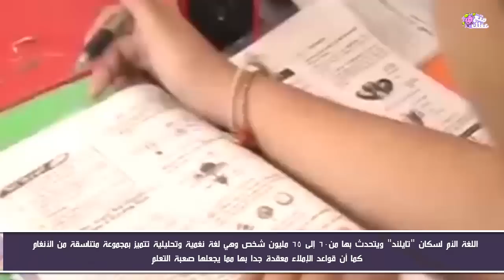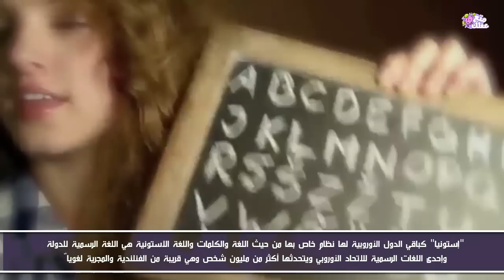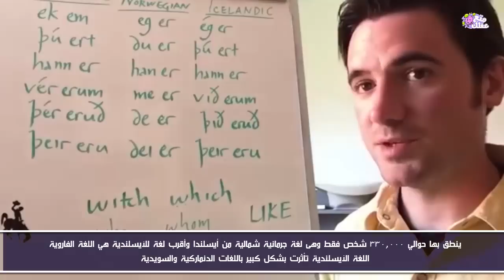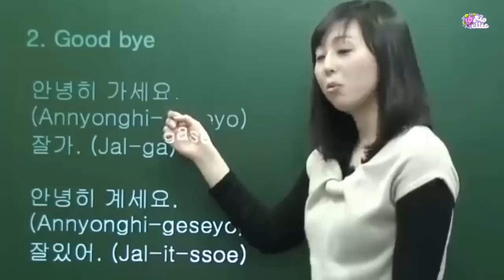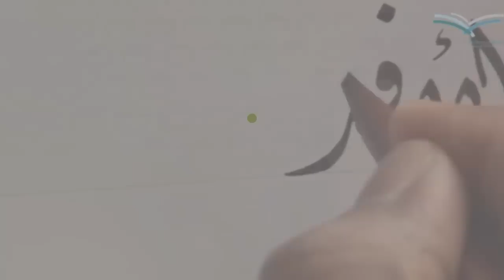أصعب 10 لغات فى العالم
تعلم لغات غير لغتك الأم من شأنه أن يفتح أمامك أفاقًا واسعة سواءً في الوظائف أو حتى في التعايش مع ثقافات مختلفة , وتختلف اللغات فيما بينها من حيث الصعوبة
فى هذا التقرير سنعرض عليكم أكثر 10 لغات صعوبة في تعلمها على الإطلاق